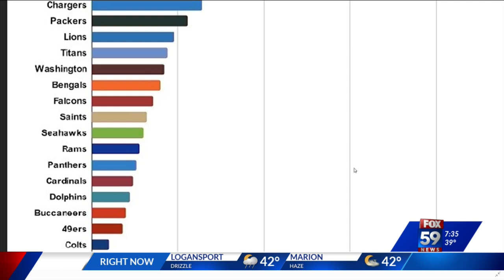Colts faithful least disliked NFL fanbase according to Twitter data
Twitter data compiled during the last 90 days tracking negative phrases about every NFL fanbase has revealed the worst football fans.